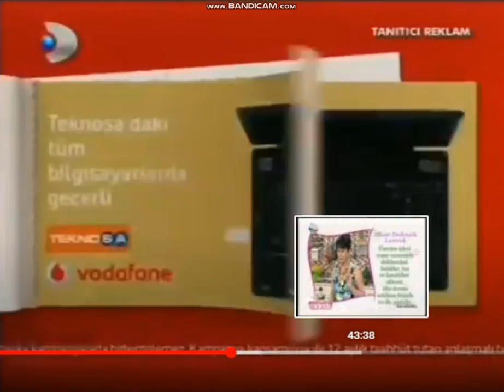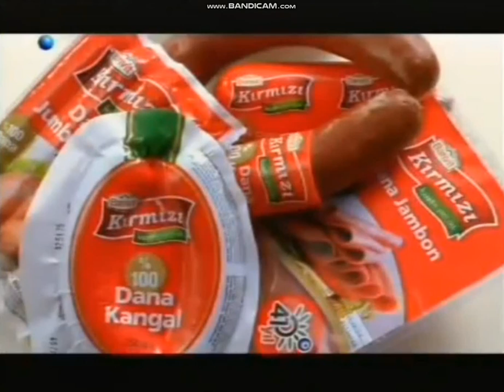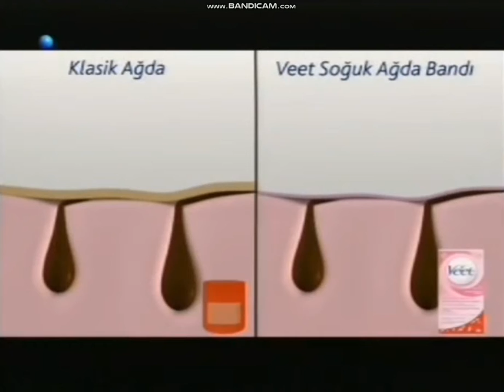Kanal D - Herikandin + Zona Reklama Pêşkêşker + Nifşa Reklamê (1 Gulan 2010) 1-2